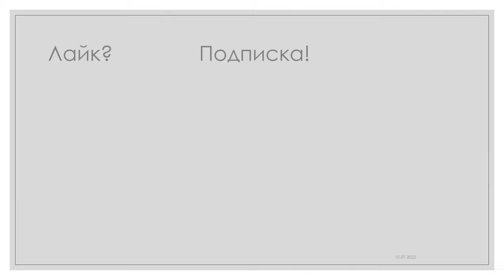ADAS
Усовершенствованная система помощи водителю — это электронная система, помогающая водителю управлять автомобилем и парковкой. Благодаря безопасному человеко-машинному интерфейсу ADAS повышает безопасность автомобилей и дорожного движения.